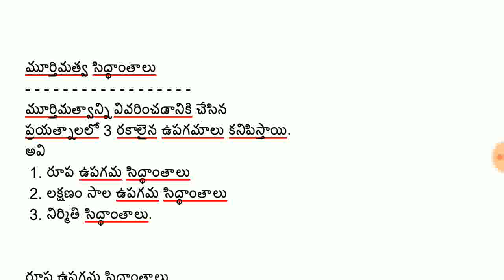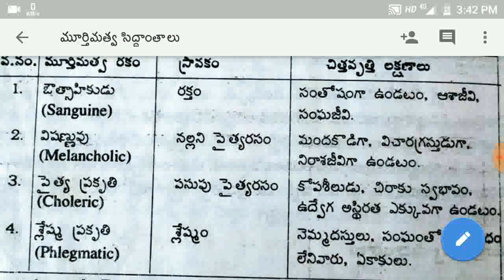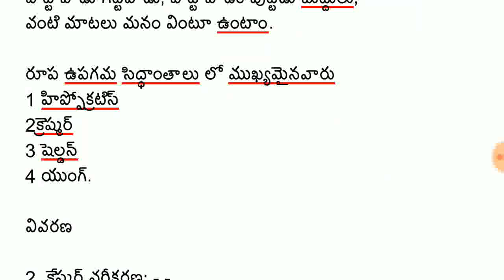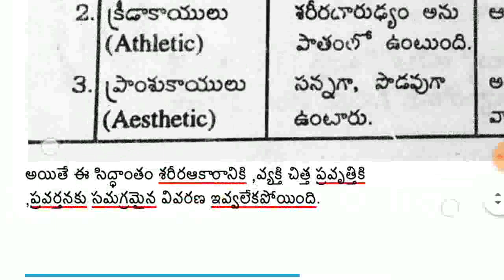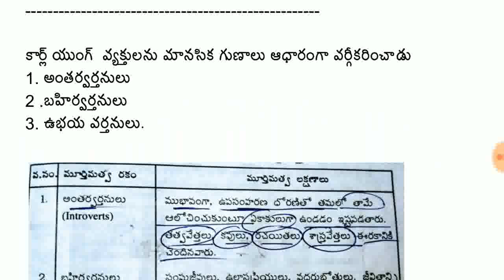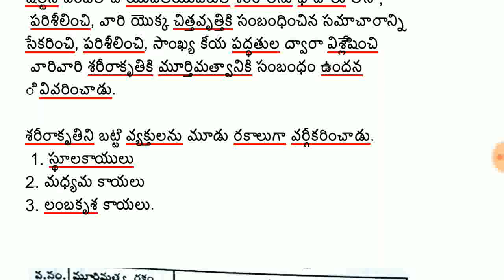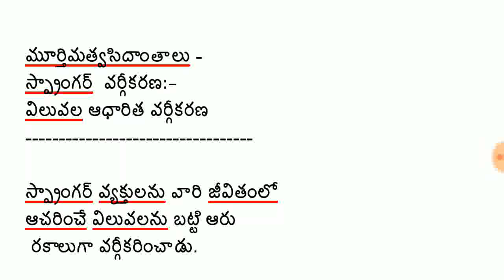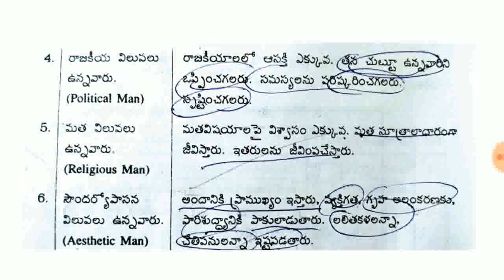మూర్తిమత్వ రూప ఉపగమ సిద్ధాంతాలు